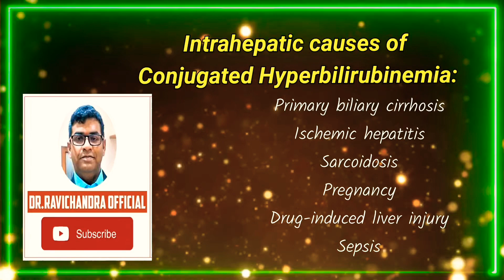Conjugated hyperbilirubinemia @Dr.Ravichandra Official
@Dr.Ravichandra Official